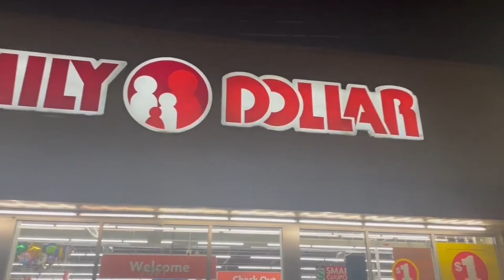The Perfect Plan